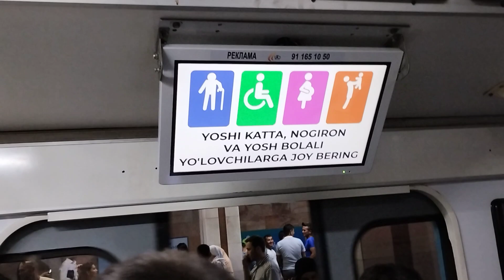Tashkent/Uzbequistan - Conhecendo o pomposo e estiloso metro local, By Marcelo Pera (PY2AE)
👍CURTA